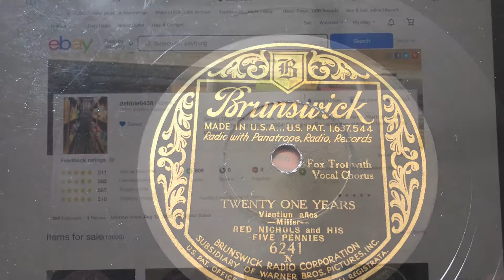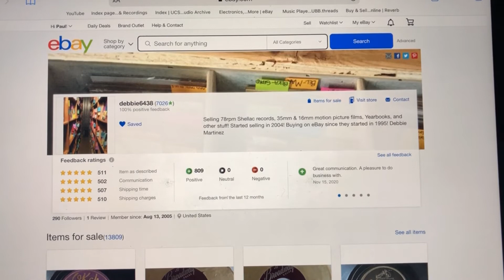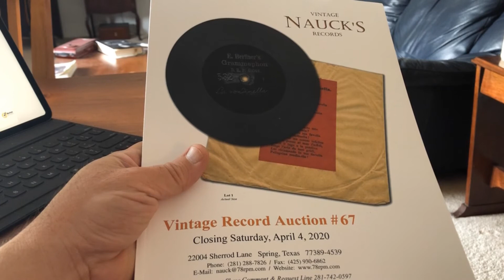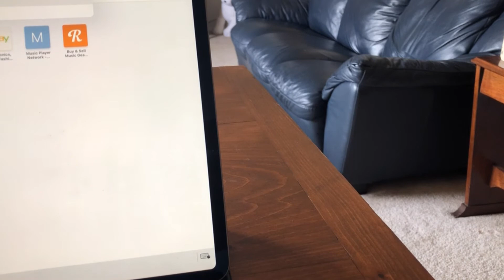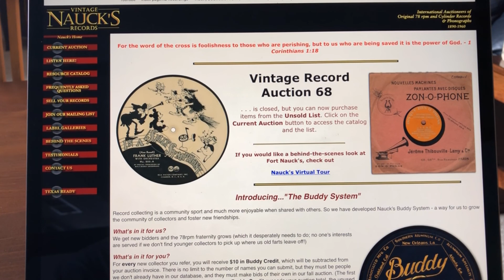Where to buy 78 records online